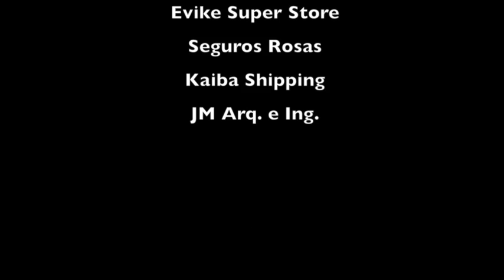Operation BATTLE PANAMA II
Union Panamena de Airsoft - Produccion Benjamin Rosas